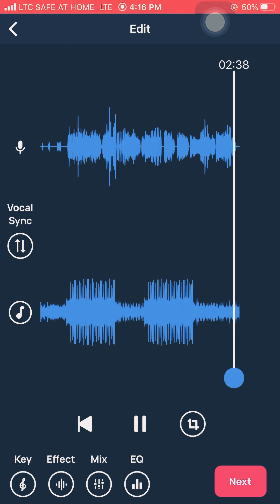ການເວລາ 时间 ( phiphat )